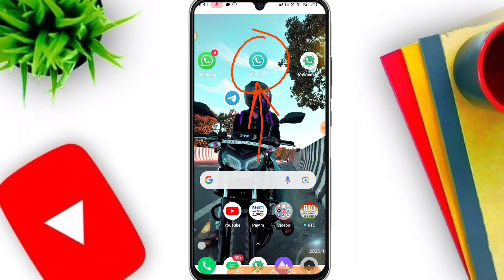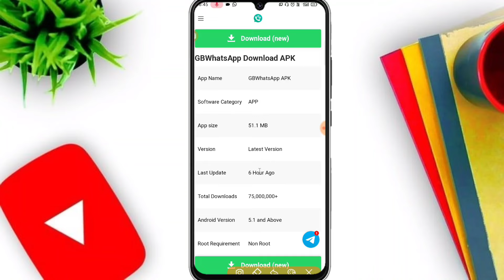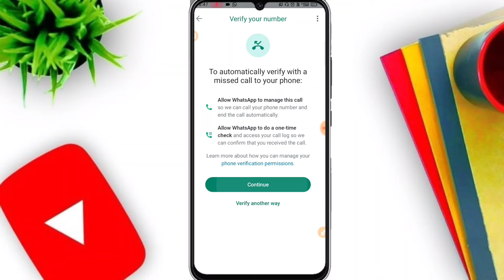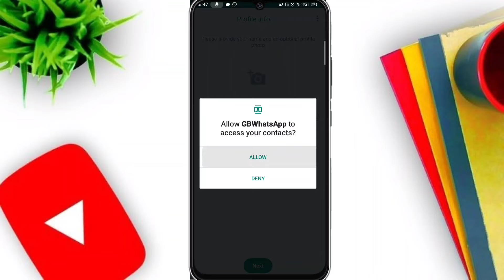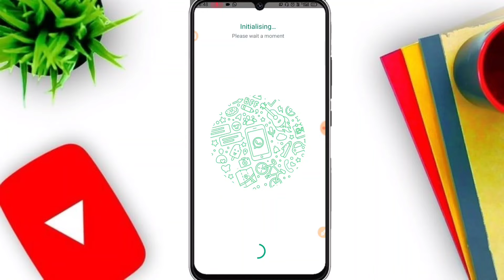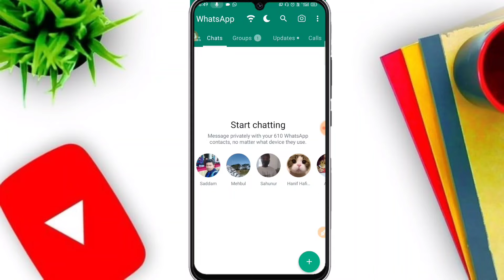Finally आ गया Lasted Version GB WhatsApp| Gb whatsapp ban Problem solution|gb WhatsApp login problem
Finally आ गया Lasted Version GB WhatsApp (New) | Gb whatsapp ban Problem Fixed | gb WhatsApp log in

You need the official WhatsApp to login GB
GB WhatsApp You need the official WhatsApp to
login problem
How to fix You need the official WhatsApp to log
in gb whatsapp
gb whatsapp nahi chal raha hai to kya kare
gb whatsapp login nahi ho raha hai
how to solve you need the official WhatsApp to
log in gb whatsapp
gb whatsapp me you need the official WhatsApp
to login problem solved

YOUR SEARCH:-

GB Whatsapp log in problem fixed
gbwhatsapp
you need the official whatsapp to log in yo
you need the official whatsapp to login fm
gb whatsapp you need the official whatsapp error
gbwhatsapp problem
gb whatsapp not working
gb whatsapp you need the official whatsapp
problem fix
whatsapp login problem
yo whatsapp login problem